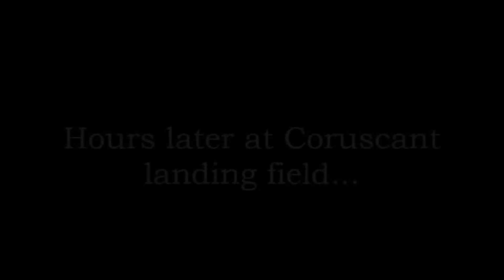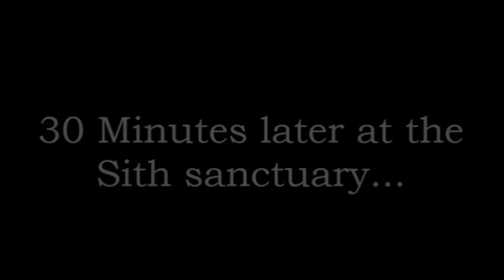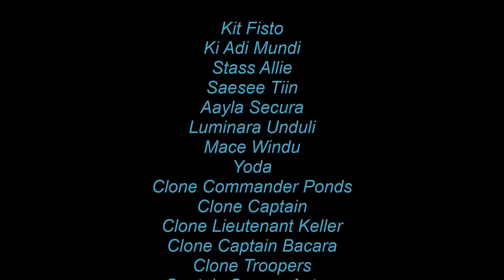Star Wars The Clone War Story Chapter Eight (LEGO Star Wars stop motion)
Hey everyone ! I've finished the eighth chapter of my LEGO Star Wars Stop Motion series I hope you'll enjoy it like the previous episode !

For this one i've been helped for the voices !
Kit fisto & Stass Allie voiced by my musician friend Carli-T
Aayla Secura voiced by my sister Audrey